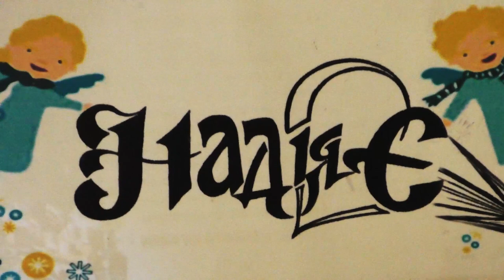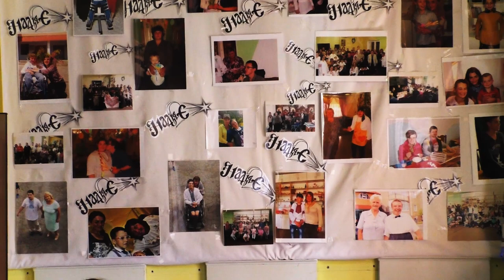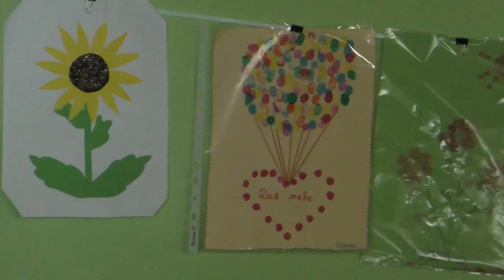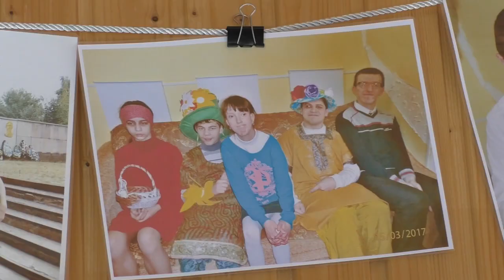МБФ "Надія Є". Там, де живе любов...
Кожен з нас потребує  приємних моментів, коли  хтось похвалить, обійме, втішить і багато іншого.  Діти -  це не виняток, а тим паче діти з особливими потребами. Вони потребують посиленої допомоги, підтримки, спілкування. Традицією стали відвідини міського голови дітей з інвалідністю у МБФ "Надія Є".
        Нещодавно підопічні Фонду запросили до себе Володимира Степановича, щоб цікаво і приємно провести час.